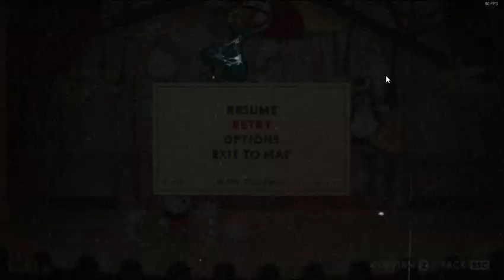Cuphead 2024 08 07 07 38 21 19 DVR